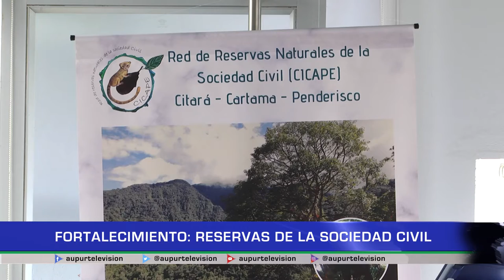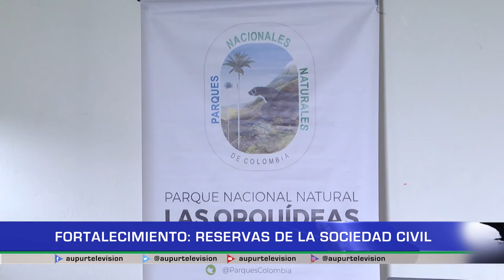Fortalecimiento: Reservas de la sociedad civil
La semana pasada se llevó a cabo un evento donde se buscó promover el fortalecimiento de la red de reservas naturales de la sociedad civil donde se contó con presencia por parte de la gobernación de Antioquia gracias a un estímulo del cual la corporación verde agua se vio beneficiada.